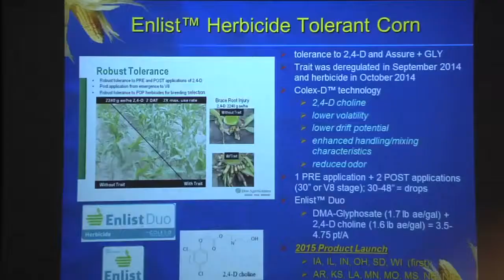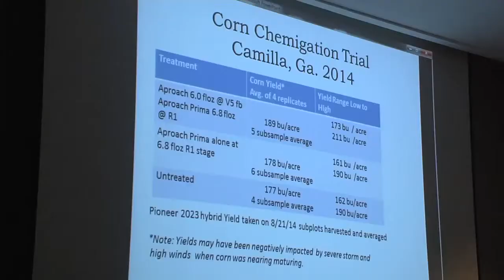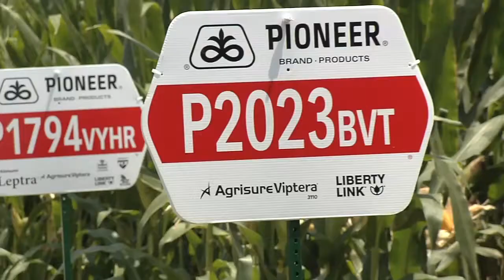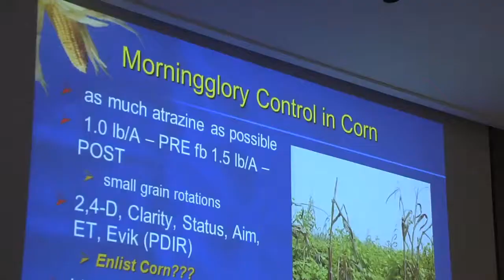World Record Corn Yield Grower Randy Dowdy 503 Bu/A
Randy Dowdy has taken over the irrigated corn yield record (again) with over 503 Bu/A.  Attention to detail is the name of the game for Randy and you'll notice, he knows the cost per bushel of his crop...to the penny!